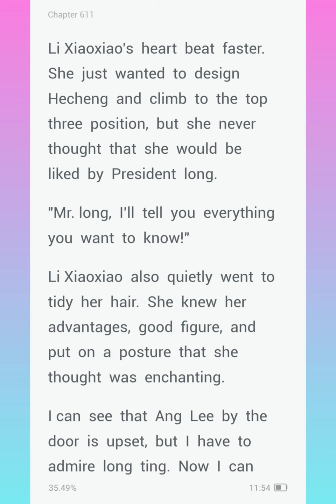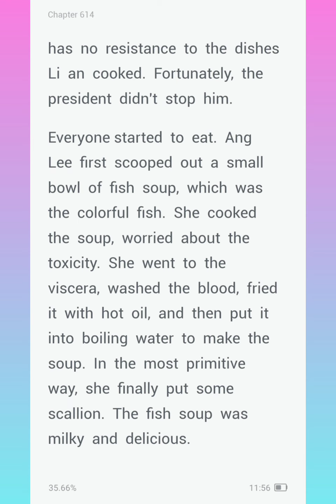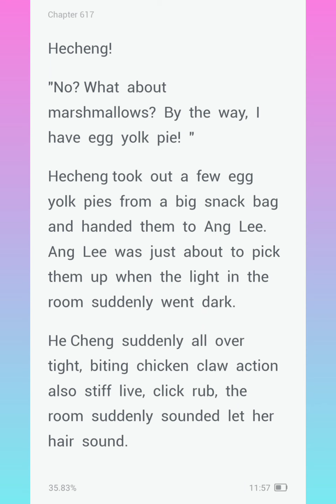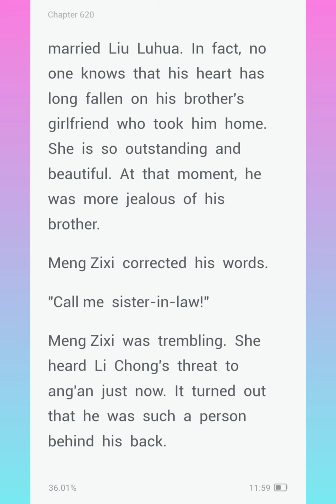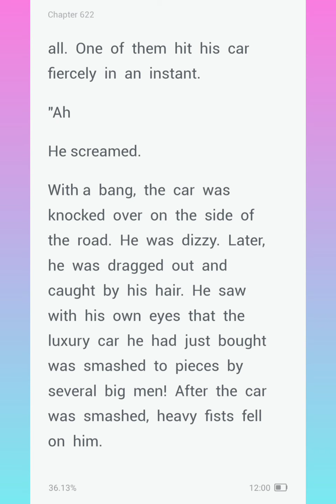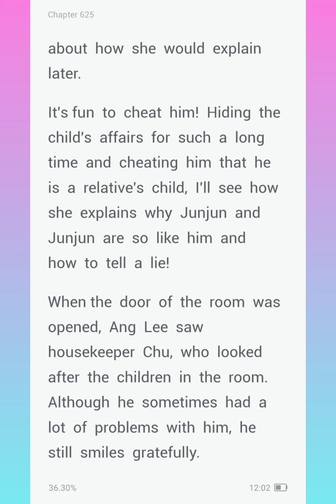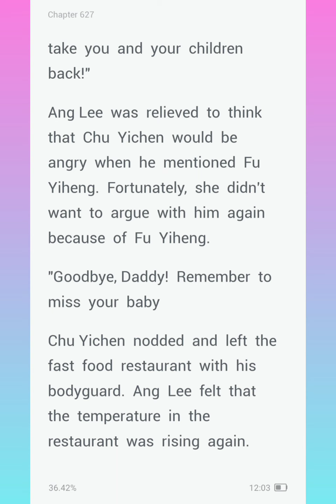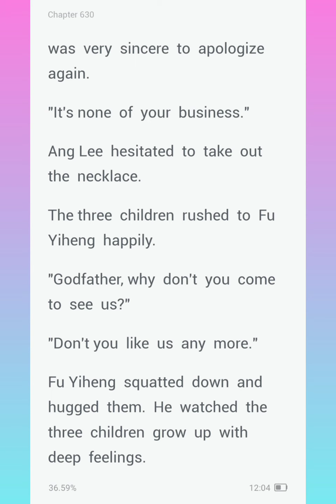The Only Love Chapters (611-630)